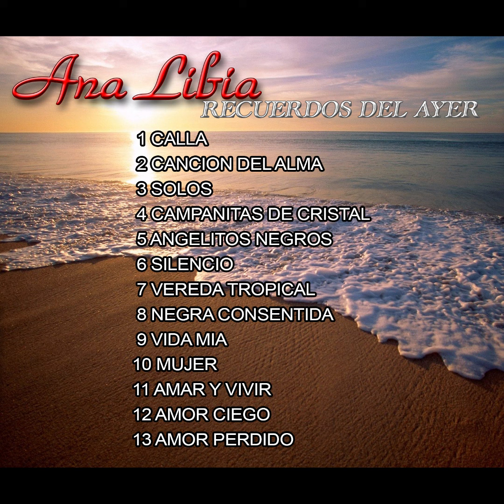Vereda Tropical-Ana Libia-Recuerdos del Ayer